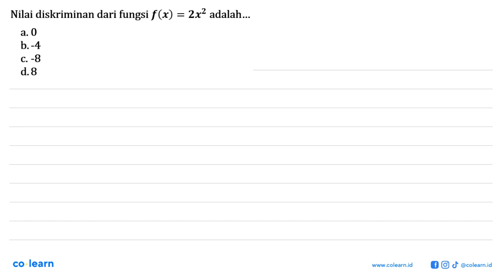Nilai diskriminan dari fungsi f (x) 2x2 adalah. = a. 0 b: -4 C -8 d.8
Topik atau Materi: Fungsi Kuadrat dengan Tabel, Grafik, dan Persamaan - FUNGSI KUADRAT - ALJABAR - Matematika Kelas 9 SMP -

00:00 : Bedah Soal
01:00 : Konsep, rumus dan pengertian Fungsi Kuadrat dengan Tabel, Grafik, dan Persamaan
01:18 : Langkah penyelesaian soal
00:10 : Jawaban akhir
00:40 : Penutup